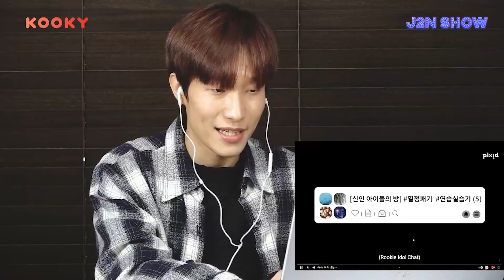TWICE Nayeon PIXID Video Reaction | Korean Dancer J2N Live Show✨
Don't miss @J2NLee 's weekly live at 8pm(KST) every Tuesday!
Check KOOKY app for J2N Live Replay Full.ver🎇